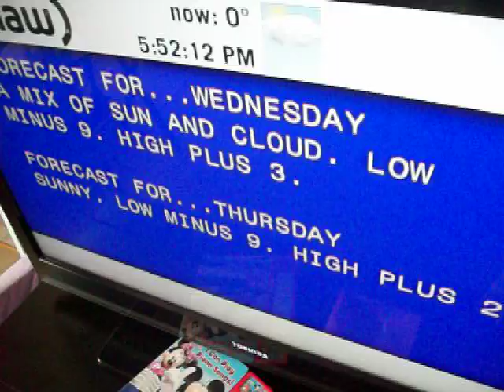Silly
These guys must be high. 4/12/13.